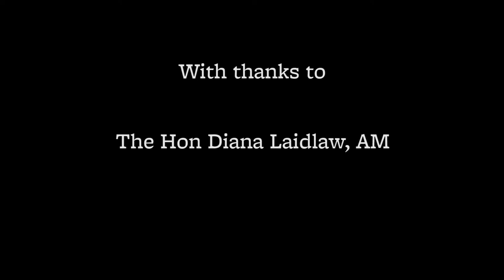Her Story: Professor Tanya Monro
Professor Tanya Monro tells her story as a woman working in the sphere of science